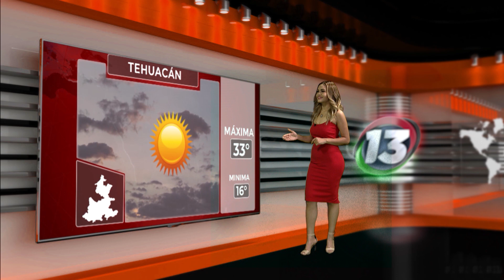🔴 El Clima de Puebla con Montserrat Gómez